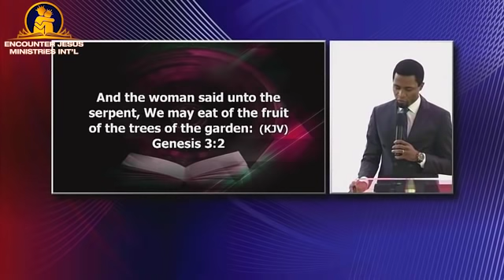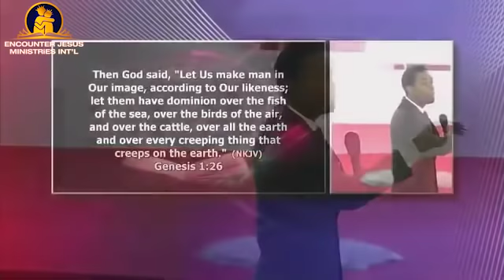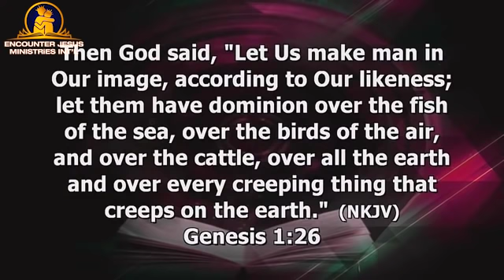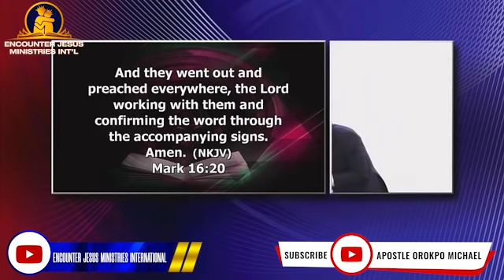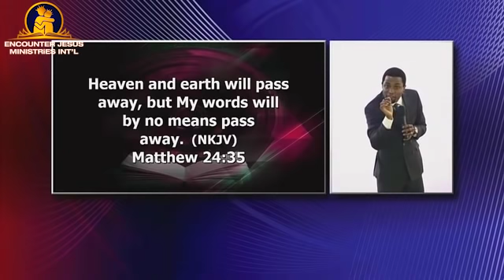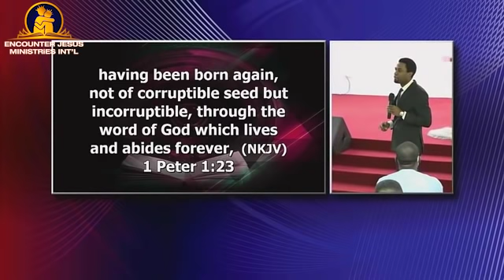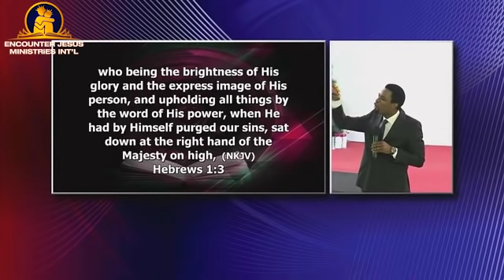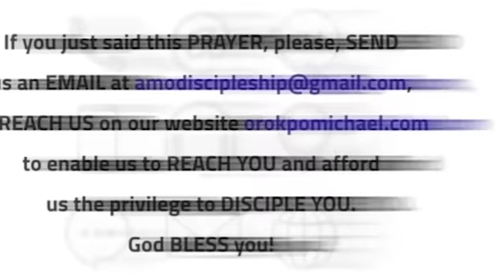Warfare || Apostle Orokpo Michael